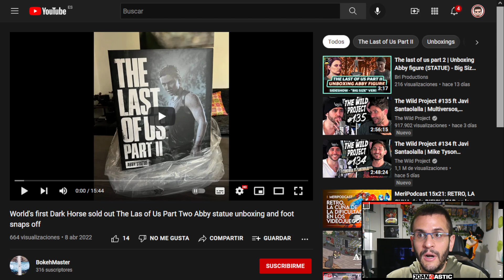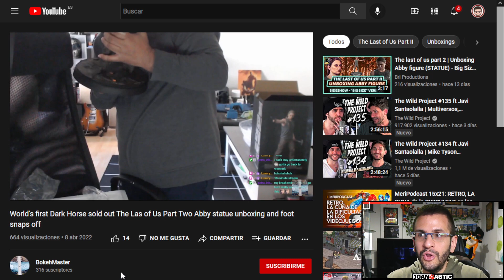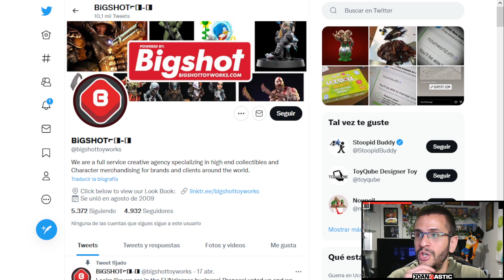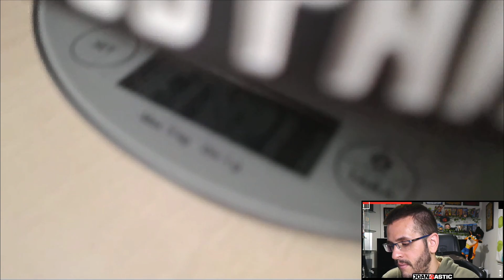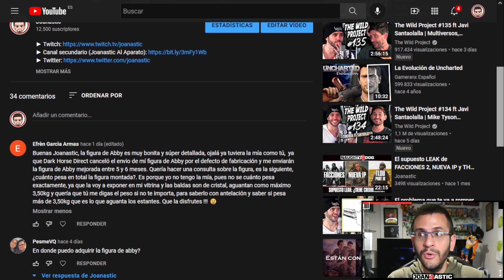Abby está DEFECTUOSA: problemas DETECTADOS en la figura de The Last of Us y DEVOLUCIÓN a Dark Horse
0:00 Intro
1:25 Los problemas de las figuras
6:13 Devolución de la figura: preguntas y respuestas
10:29 Duda en el cajetín que comentarios
15:25 Final